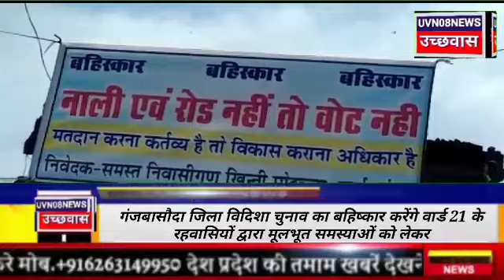mगंजबासौदा जिला विदिशा चुनाव का बहिष्कार करेंगे वार्ड 21 के रहवासियों द्वारा मूलभूत समस्याओं को लेकर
UVN08NEWS uchchhvasगंजबासौदा जिला विदिशा चुनाव का बहिष्कार करेंगे वार्ड 21 के रहवासियों द्वारा मूलभूत समस्याओं को लेकर